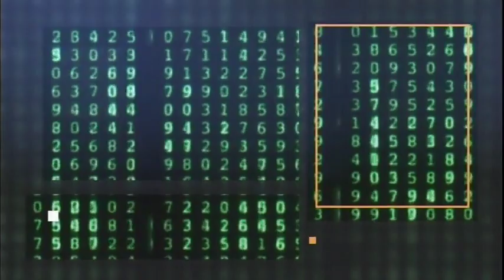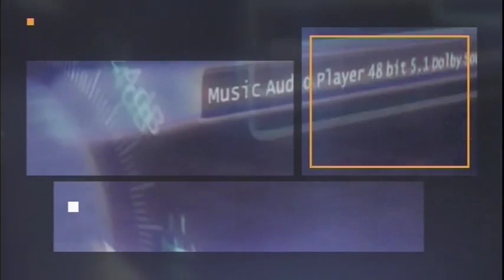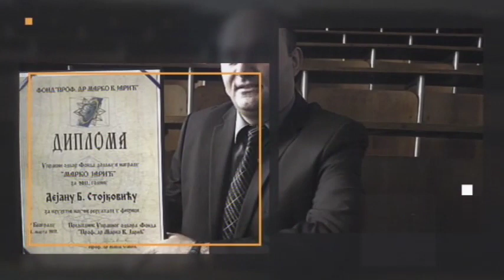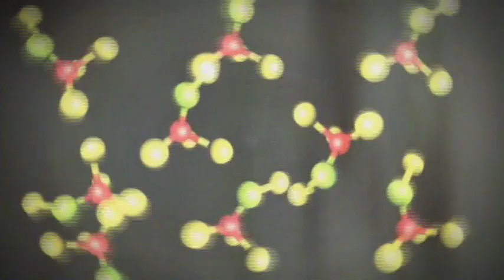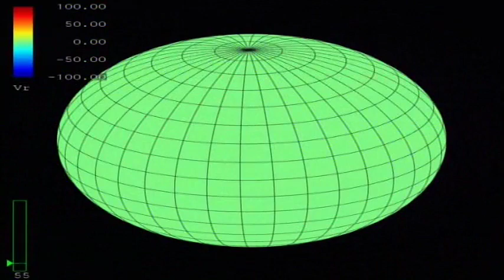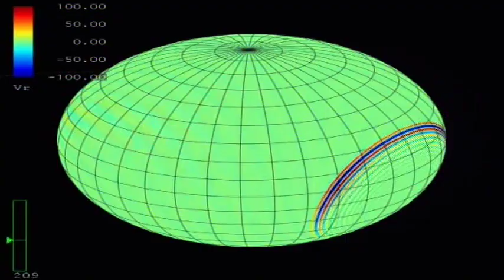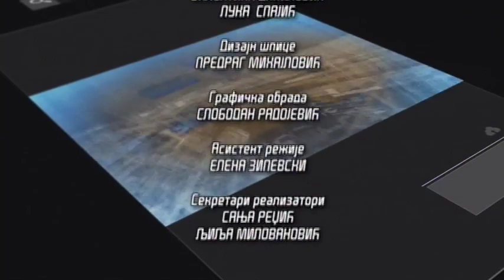Nauka 50: Crna rupa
Da li ste se ikad zapitali može li se s pedeset reči dočarati sve što nas okružuje - vasceli kosmos i ustrojstvo čoveka?

U prvoj epizodi autor serije Stanko Stojiljković u razgovoru sa prof. dr Dejanom Stojkovićem otkriva tajni svet crne rupe. Prof. dr Dejan Stojković, američki naučnik srpskog porekla, poznat je po istraživanjima u oblasti kosmologije, gravitacije i fizike elementarnih čestica. Njegovih pedesetak naučnih radova o višedimenzionalnim svetovima imaju izuzetnu citiranost, koja daleko prevazilazi i okvire evropske nauke. U Stojkovićevom opusu najviše pažnje privlače istraživanja o mini crnim rupama, koja su bila izuzetno aktuelna prilikom pokretanja Velikog sudarača hadrona (LHC) u CERN-u. Doktor Stojković je, zajedno sa saradnicima sa Državnog univerziteta Njujorka u Bafalu, odgovorio na pitanje da li nas kakvom greškom CERN-a može progutati crna rupa. Njegov Black Max program se danas koristi na dva eksperimenta u CERN-u kao model kojim se procenjuje da li se takvi objekti mogu formirati u akceleratorima i ako ipak nekako nastanu, da li su zaista krajnje opasni po sam akcelerator, obližnju Ženevu, ostatak planete i dobar deo Sunčevog sistema. Black Max program sadrži sve ono što znamo o crnim rupama.

U emisiji ćete saznati postoje li crne rupe blizu Sunčevog sistema i koliko su one temeljno proučene. Saznaćete i može li na akceleratoru kakav je LHC u CERN-u nastati crna rupa koja bi bila opasna za svet i kako se u Srbiji, uz toliko važnijih potreba, može opravdati ulaganje u fundamentalna istraživanja.
Autor serije: Stanko Stojiljković
Urednik serije: Aleksandra Daničić
Montaža: Vladimir Jović
Režija: Milica Mitrović